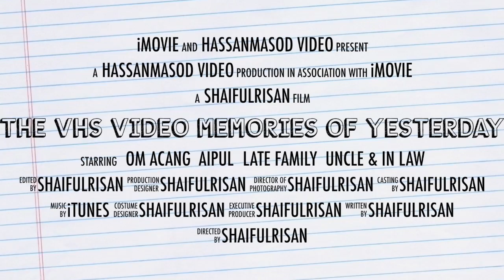The VHS Video Memories of Yesterday HD 720p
The VHS memories moments of yesteryear